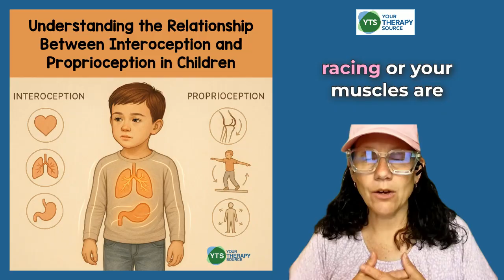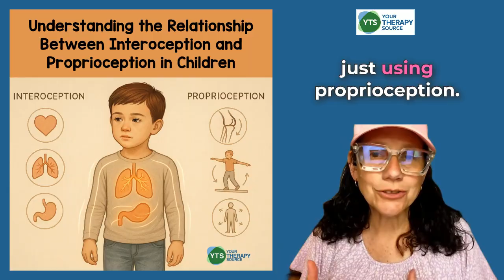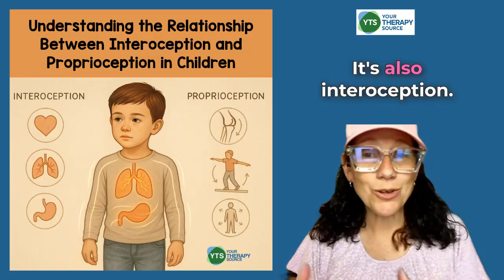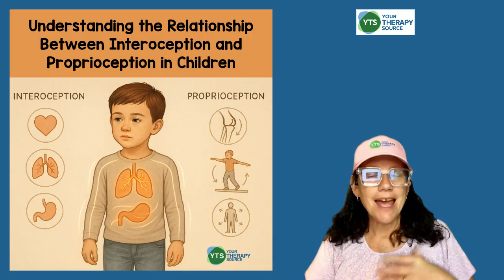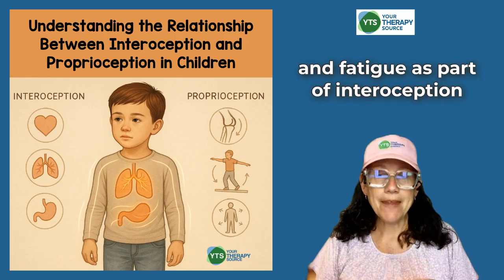Interoception and Proprioception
Understanding why some children struggle with movement, coordination, and body awareness requires more than just looking at motor skills. In this video, we explore the powerful connection between interoception (how the body feels on the inside) and proprioception (how the body moves through space).

You'll learn how sensing effort and fatigue isn't just a physical skill—it’s also internal. Based on current research and real-life therapy insights, we’ll discuss how these systems overlap, how this impacts children in school and at home, and what professionals and parents can do to help.

📌 Topics covered:

What is interoception?

What is proprioception?

How they work together

Why effort and fatigue matter

Signs to look for in children

Evidence-based strategies to support both systems

Whether you're a pediatric therapist, educator, or caregiver, this video will give you new tools to support the whole child from the inside out.